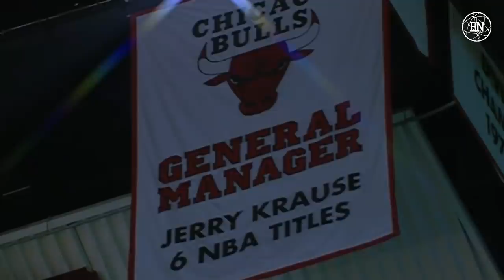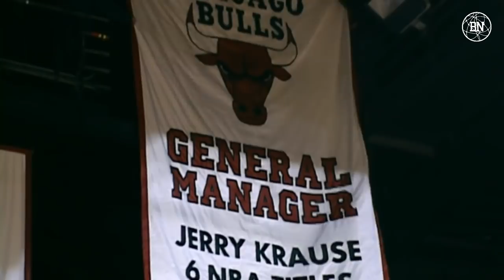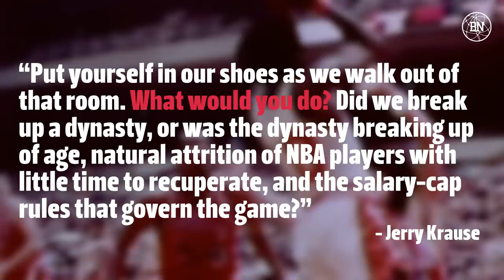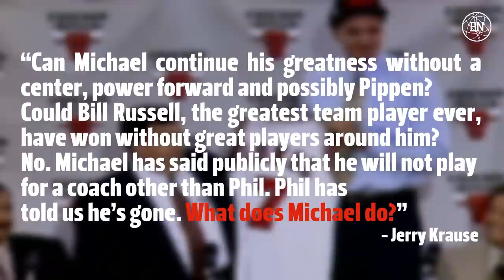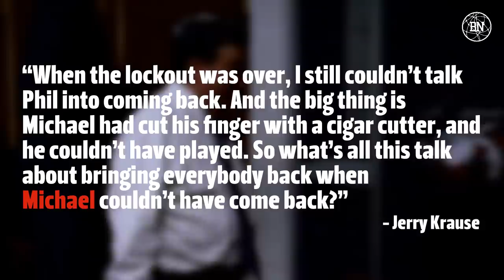THE LAST LAUGH OF THE LAST DANCE — EPISODE 11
Even though he passed away in 2017, the legendary Chicago Bulls GM Jerry Krause posthumously managed to pull off what is possibly his most ingenious move, defending his and his team’s legacy.

At moments, ‘The Last Dance’ portrayed Krause nothing short of a villain responsible for breaking up what is considered to be the greatest team ever, as well as discredited Krause’s accomplishments as the Bulls GM since 1985.

However, hours after the final two episodes of the documentary were aired, and all of MJ’s ten cards were on the table, Krause suddenly reemerged out of nowhere and eventually pulled out his last card! And folks, this one, the last one, was an ace!